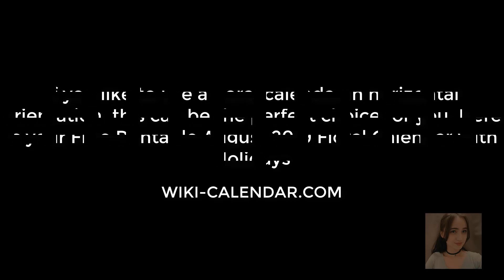Blank August 2019 Calendar Printable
Getting an August 2019 calendar template is quite easy. You can download the template of your choosing in any printable format, including PDF and JPG.

August is a valuable month of the year. It is the last month of summer, making it a transition from holiday life to school and work life. It is the month to finish up on all the remaining fun activities and start planning for the transition. With a well designed August 2019 calendar template, you can easily schedule all these activities into its 31 days.

August holds a special slot on the calendar; it is the last month of summer. This is why so many people love and hate August. You want to make the most out of your last few summer days and do all the remaining fun activities. At the same time, you still have to face the preparations of going back to school or work in September. For some people, this can be quite challenging. But with a beautiful August 2019 Calendar, you can plan for all your remaining holiday activities, and a smooth transition to school and work activities.